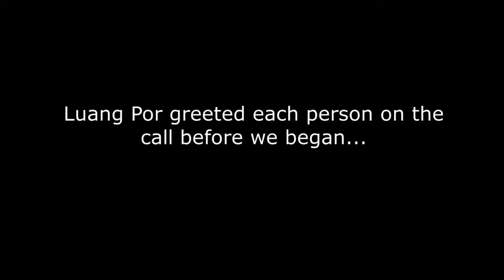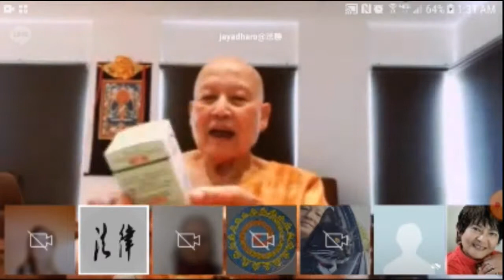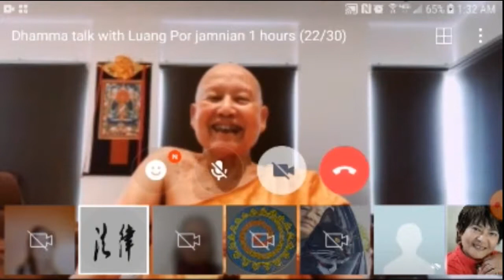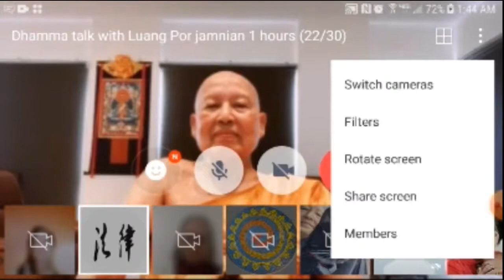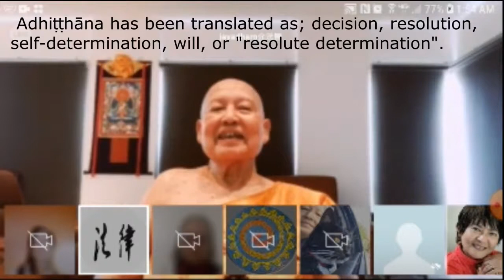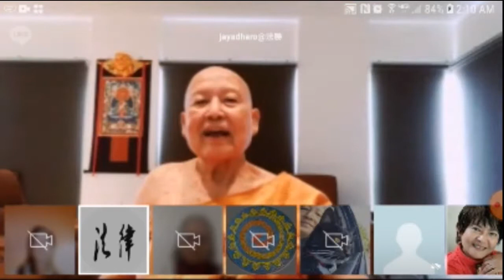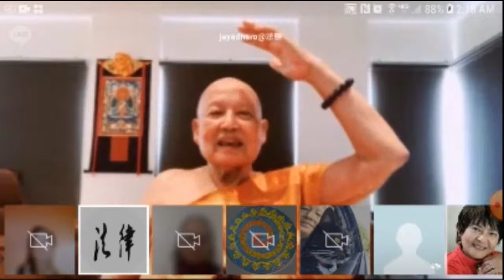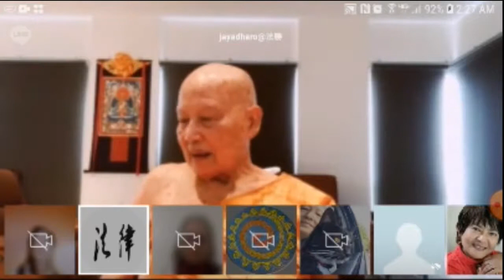COVID-19 Message from Luang Por Jamnian to His students - Indo ver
Video ini merupakan rekaman Conference Call dengan Luang Por Jamnian.
Beliau memberikan informasi atas apa perlu kita lakukan dalam menghadapi Pandemi COVID-19
* Hidupkan Subtitle (CC) untuk terjemahan dalam Bahasa Indonesia *

On April 5th, Luang Por Jamnian was on a live-stream call with his students in the US and spoke about COVID-19, how to deal with the circumstances practically, and tips on applying the Dhamma during these times. Please excuse the video and audio clarity at times. This was captured via a group Line App video call from Malaysia.